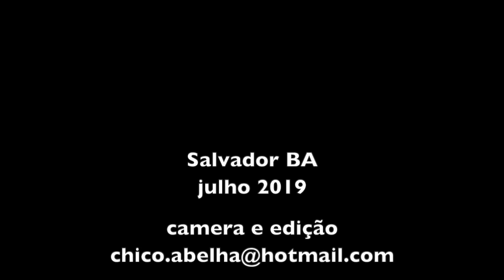ALEXANDRINA FAZ DOCE DE DE CAJÚ NA BAHIA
Caju: delícia tropical

Vistosa, suculenta, macia e perfumada. Adjetivos não faltam quando vamos falar de uma das “frutas” que mais representa a tropicalidade brasileira: o caju. Encontrado com facilidade nas regiões Norte e Nordeste, esse pseudofruto é muito consumido in natura e na forma de sucos, sorvetes, doces e até mesmo em pratos salgados. Ainda verde, o caju é chamado de “maturi” e é muito utilizado no preparo de refogados. Existem cerca de 20 variedades de caju, classificadas segundo a consistência da polpa, formato, paladar e cor (amarela, vermelha ou roxo-amarelada, dependendo da variedade).

O alimento tem baixo valor calórico (apenas 43 calorias) e é uma excelente fonte de vitamina C – nutriente fundamental para o vigor do organismo. Essa vitamina é famosa por ser boa para a saúde oftalmológica, contribuir para o bom funcionamento do sistema imunológico e para a produção do colágeno, fundamental para manutenção de uma pele saudável. Aliado a isso, a vitamina C também contribui para a absorção do ferro e é um nutriente antioxidante. De acordo com a Tabela Brasileira de Composição de Alimentos (Taco), 100 gramas de caju cru possuem 219,3 miligramas de vitamina C.

O caju não é fruta. Isso mesmo, o caju não é uma fruta. Na verdade, o caju, assim como a maçã e o morango, é considerado um pseudofruto. Para entender esse conceito é necessário recorrer à botânica. Por definição, um pseudofruto é uma estrutura vegetal suculenta, ou seja, rica em suco, que não se originou do ovário da planta.

Se levarmos em conta essa definição, o caju, na verdade, é um acessório do verdadeiro fruto do cajueiro, a castanha.